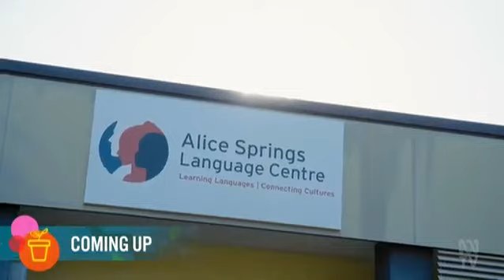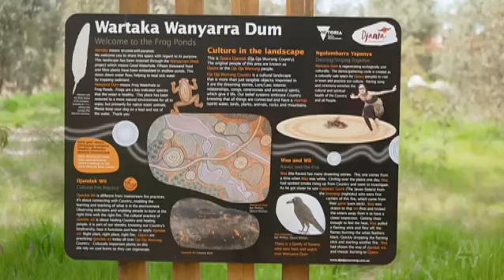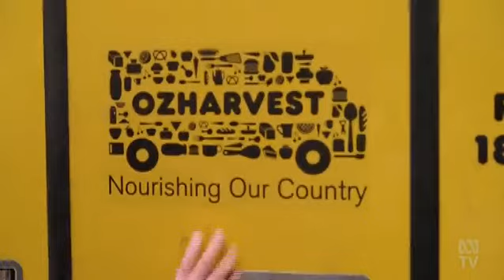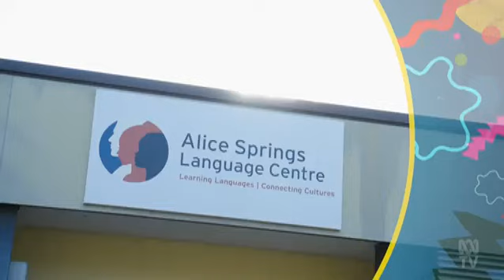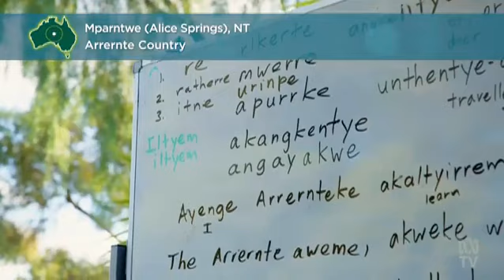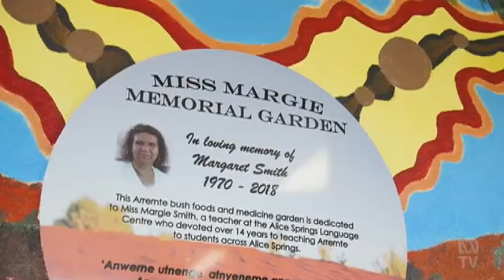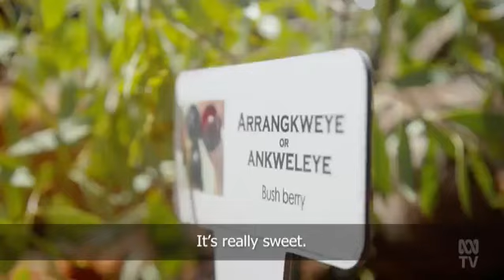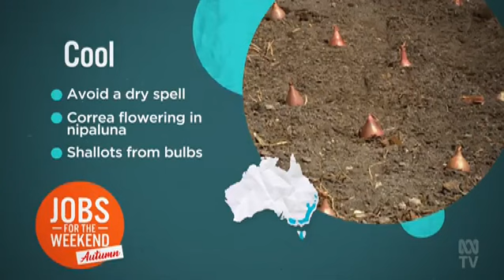Gardening Australia - Season 34 Episode 15 - Language, Food, Fig; Creek, Transplant & Land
Clarence and Millie tour a transformed landscape, Costa visits a food rescue centre, Josh meets a productive duo, Tammy cares for fussy figs, Sophie has transplant tips, plus we meet a team keeping Indigenous languages alive